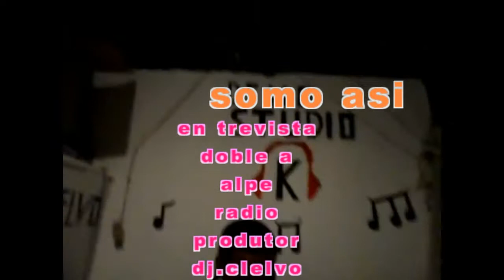entrevista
en trevista de demo studiok